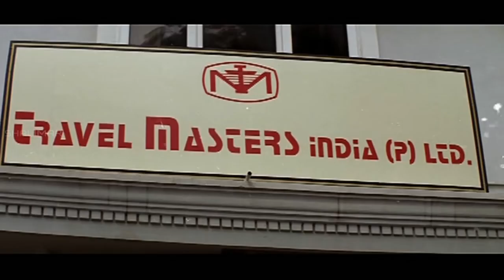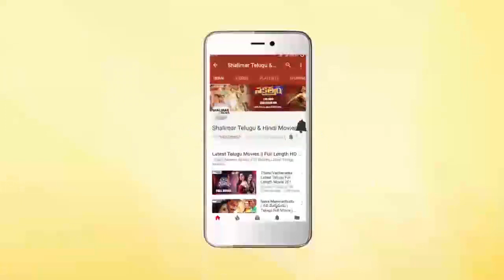Chiranjeevi & venu madhav Ultimate Comedy Scene || Funny Comedy Scenes || Shalimarcinema